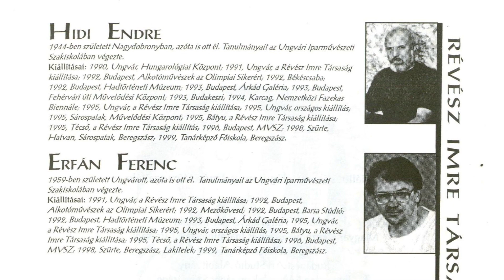Táj és lélek – Portréfilm Erfán Ferenc festőművészről (előzetes)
Erfán Ferenc kárpátaljai festő- és iparművész egyszerre beleszületett és túl is lépett nagyapja, Boksay József iskolateremtő örökségén. A róla készült portréfilmben betekintést nyerhetünk a táj- és portréfestészetébe, amellyel az Ukrán képzőművészetnek is megkerülhetetlen részévé vált. Ungváron megalapította a Boksay Múzeumot és részt vett a kárpátaljai alkotóművészek Révész Imre Társaságának létrehozásában is. Bár kiválóan beszél ukránul, ruszinul és szlovákul, számára mindennél fontosabb a magyarsághoz való kötődése.

Rendező: Zsigmond Dezső
Operatőr-vágó: Becse Tamás